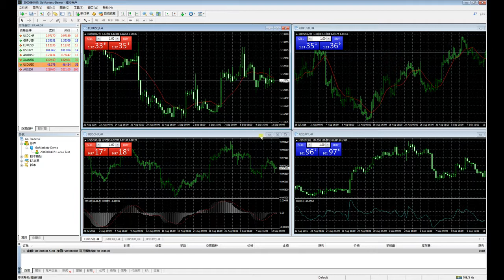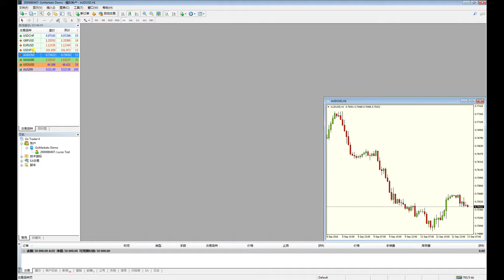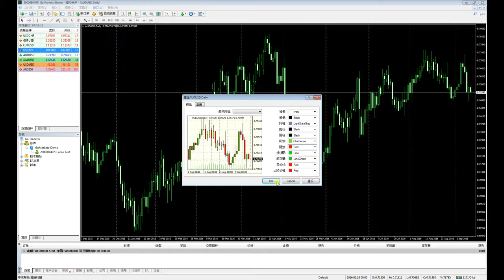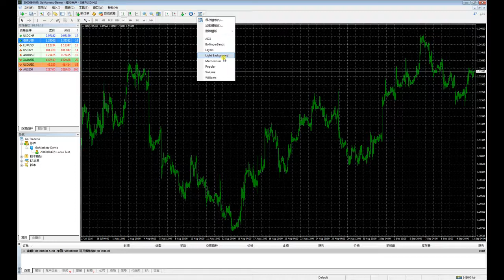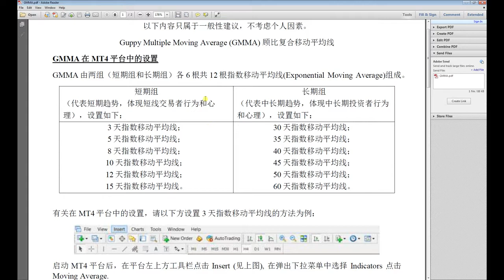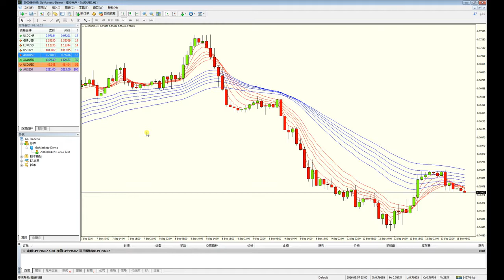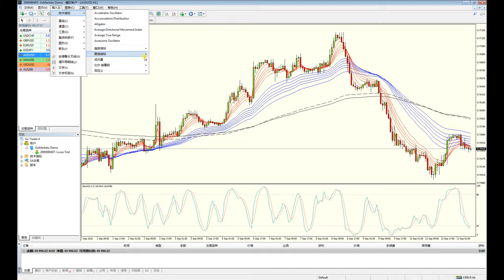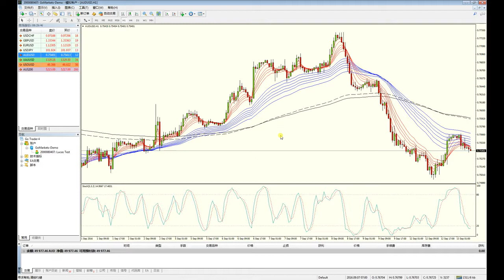如何使用MT4交易软件（中文版）